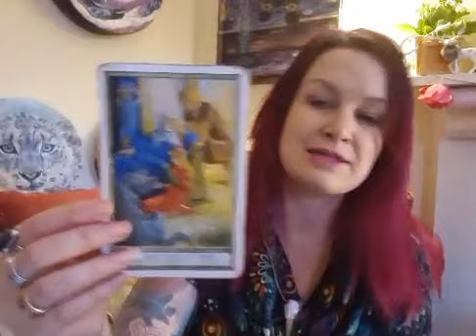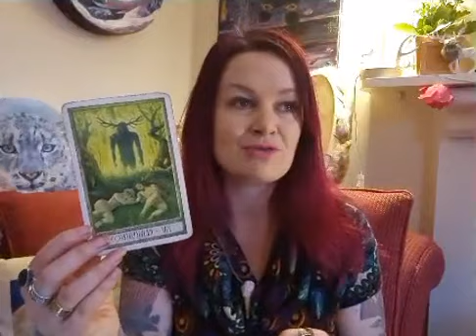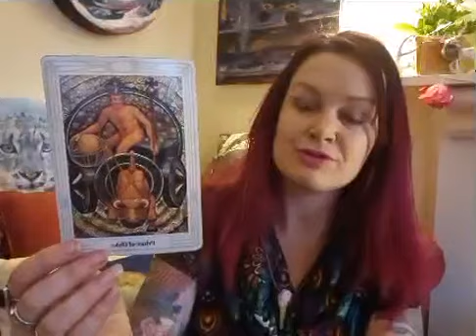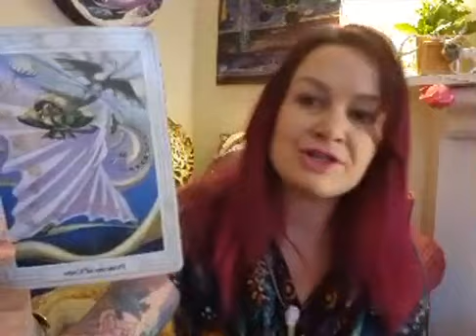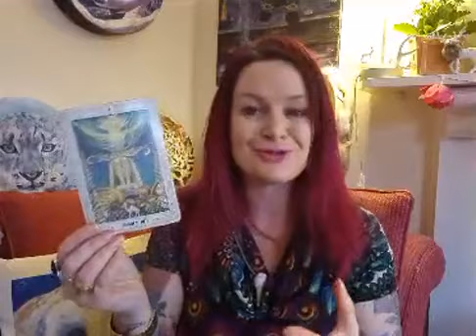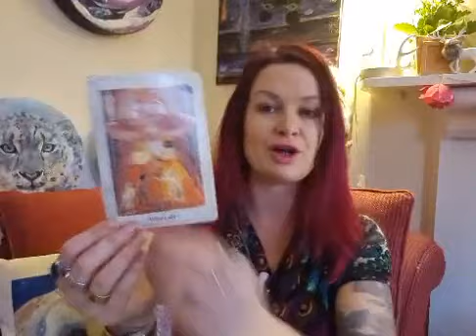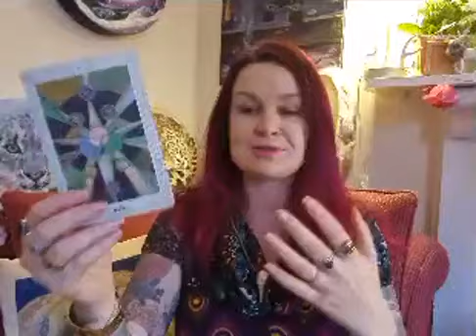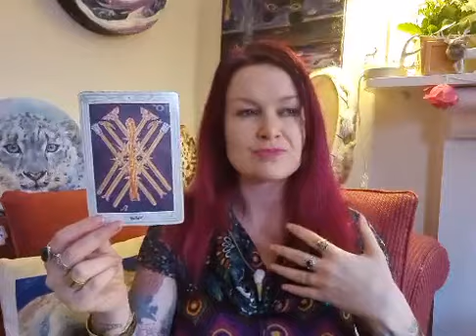The Witching Forecast 11 -17/01/21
Welcome back to our weekly Tarot Readings for the energy of each week, plus cards for each star sign.
Listen to my podcasts on iTunes, Spotify, Google, Castbox, Buzzsprout and more!